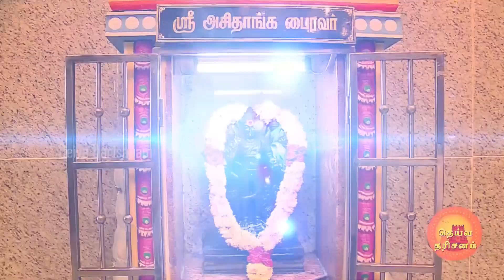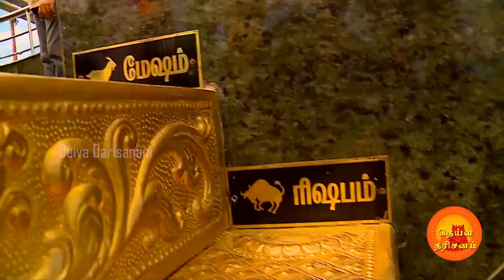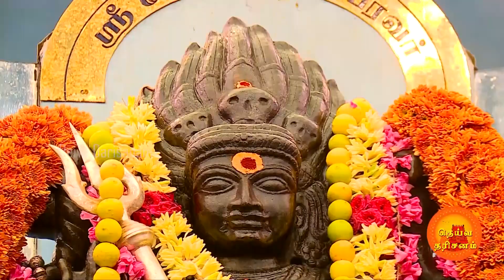அஷ்ட பைரவர்களும் ஒரே தலத்தில் அமைந்துள்ள அற்புத தரிசனம் | Maha Ruthra Bhairavar | Deiva Darisanam